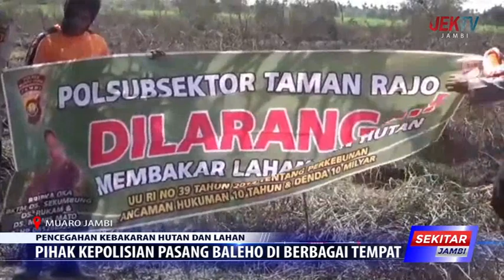PIHAK KEPOLISIAN PASANG BALEHO DI BERBAGAI TEMPAT